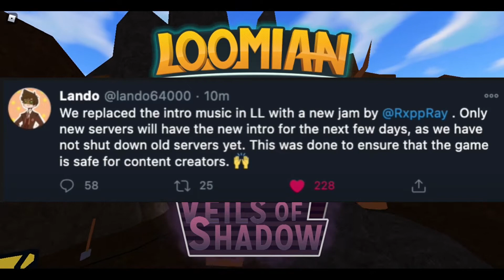Loomian Legacy | NEW INTRO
In this video we will be talking about Loomian legacy new intro